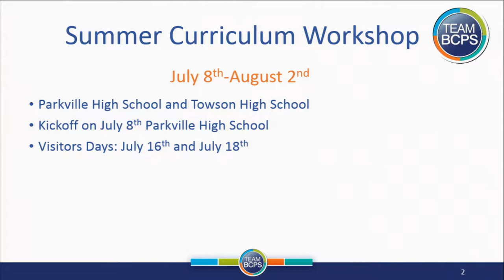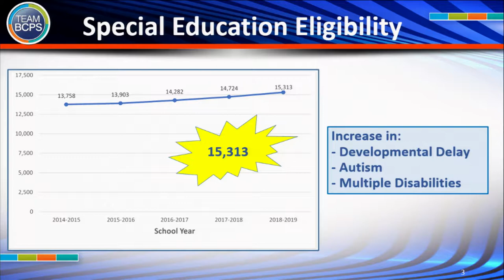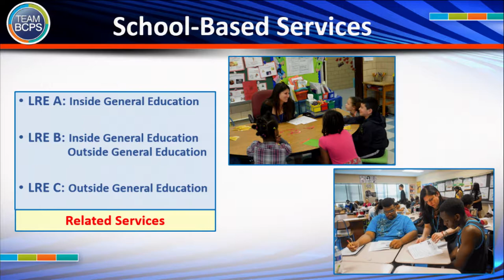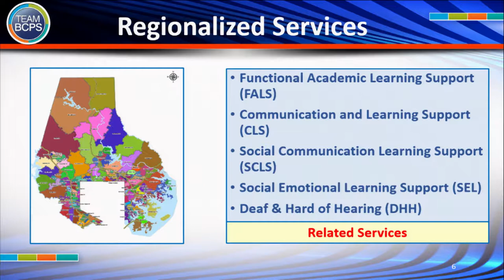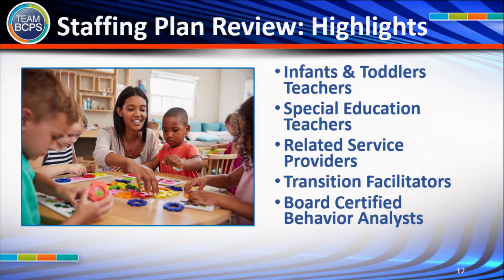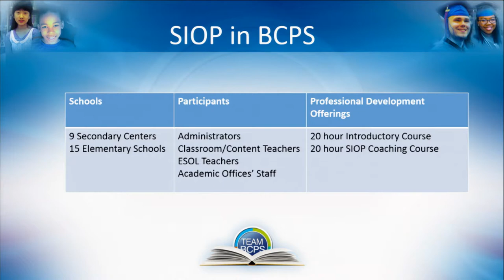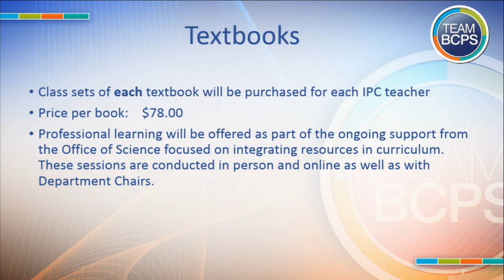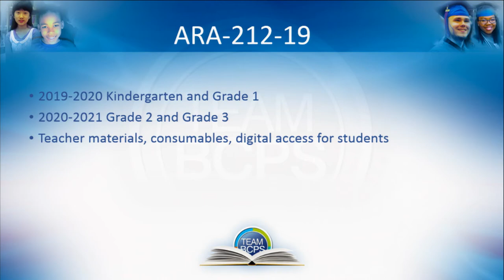Curriculum Committee Meeting 5-15-19